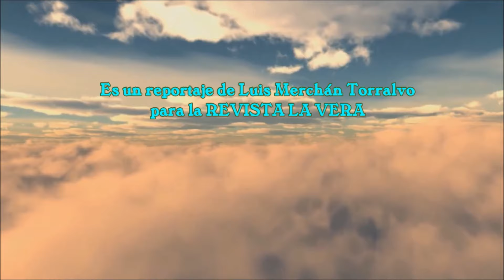En las Fiestas de Ntra. Sra. del Consuelo en Torremenga VAQUILLAS Y TOROS al estilo de La Vera